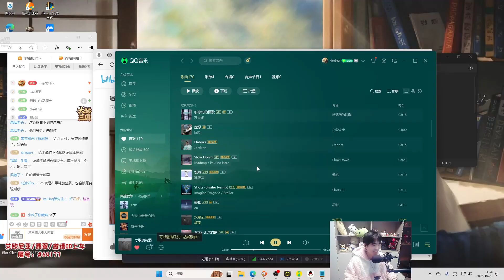蜘蛛馍2024 10 21录播 P6 P6蜘蛛vs男枪